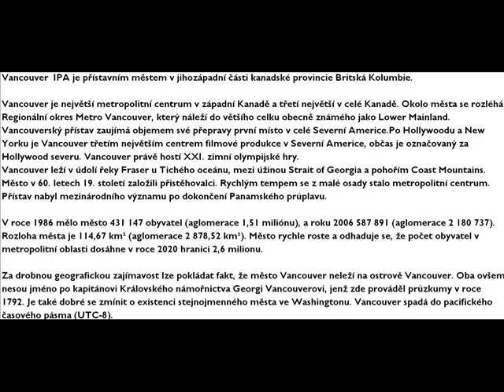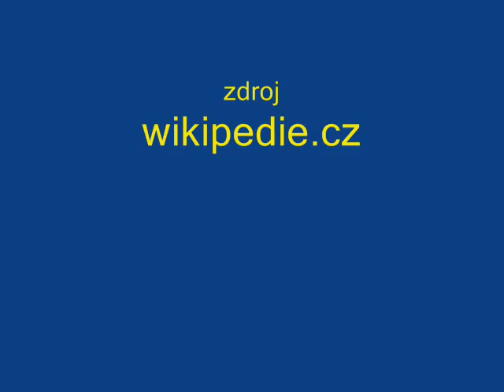Mravenec v civilu 6. dil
6. díl mravence v civilu